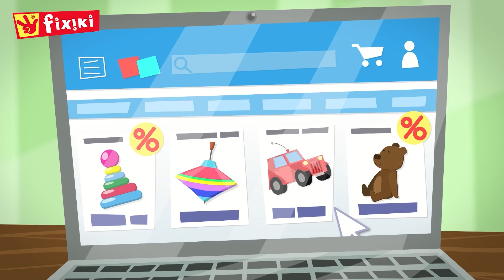Învățăm cu Fixiki: Cum Funcționează Magazinul Online și Termosul | Desene animate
Descoperă alături de Fixiki cum funcționează magazinul online și termosul,  într-o aventură educativă și distractivă plină de surprize. Vino să înveți și să te distrezi în lumea uimitoare a desenelor animate!"

👉 Click pe episodul preferat:
00:00 Magazinul online
05:43 Termosul